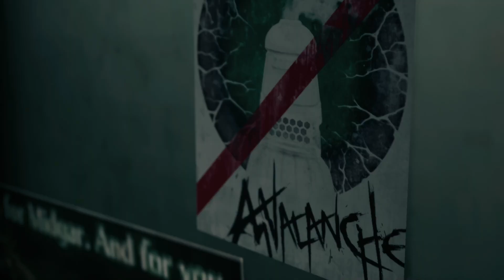Final Fantasy 7 Remake Lets play pt 2 (vod)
Long time player of the original ff7.  By far one of my favorite games as a child, excited to keep making my way through the remake.  There are some things that are a little off from the story that I know and love, but so far has been fun.  And even with the combat going from active turn based to action slasher it has still been a good play so far.